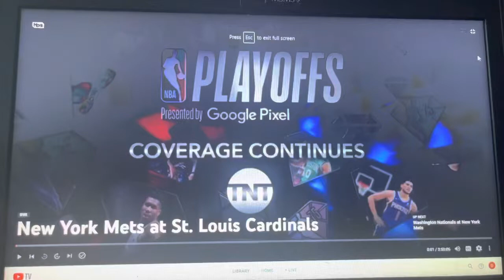NYM@STL Intro on TBS